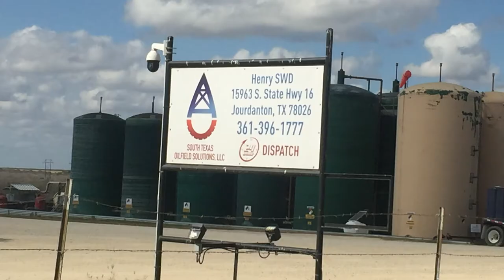South Texas Oilfield Solutions Henry SWD, Atascosa County, TX (November 2020)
South Texas Oilfield Solutions
Henry SWD
Jourdanton, Atascosa County, TX
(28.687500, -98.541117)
Filmed 11/8/2020